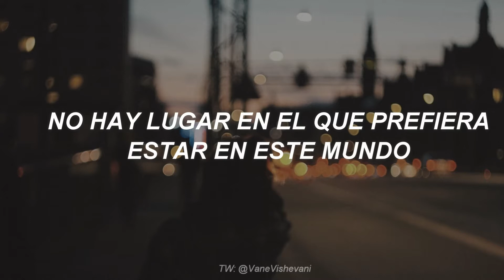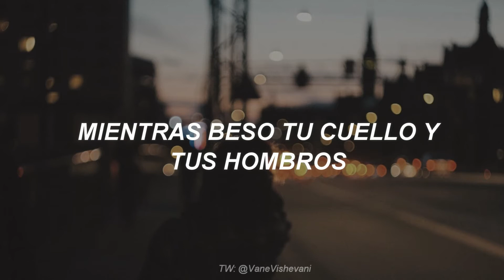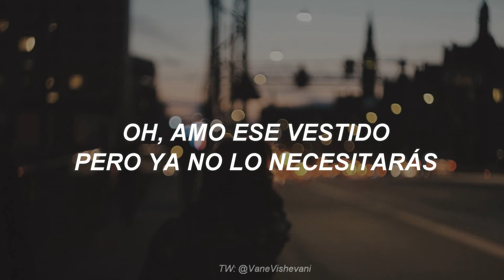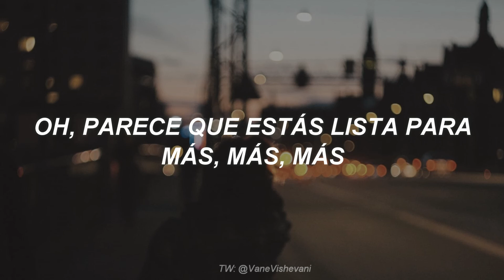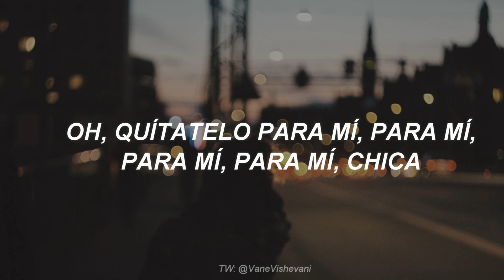VERSACE ON THE FLOOR - Bruno Mars (TRADUCCION) ❤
Letra traducida❤ de Versace On The Floor de Bruno Mars ❤